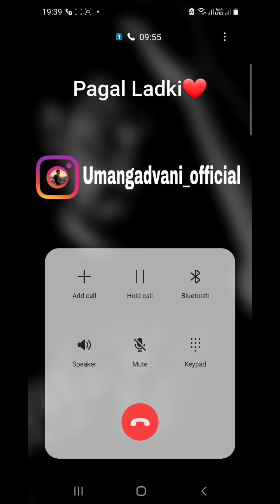Breakup Story | Bf Gf Cute Call Recording | Love Call Conversation